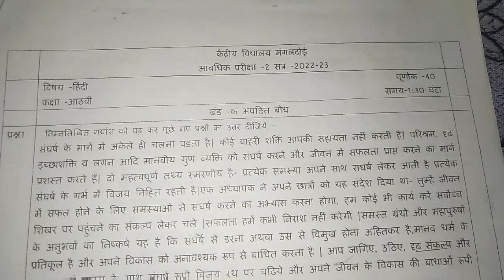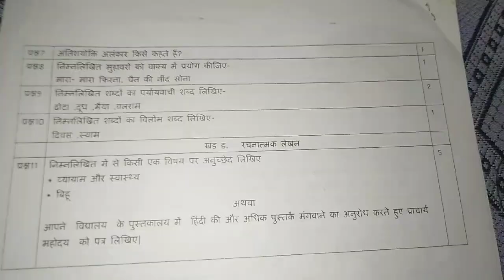Exam Pt - 2 , Subject - Hindi , Class - 8th , K.v. NCERT , By - Sahajveer Sandhu